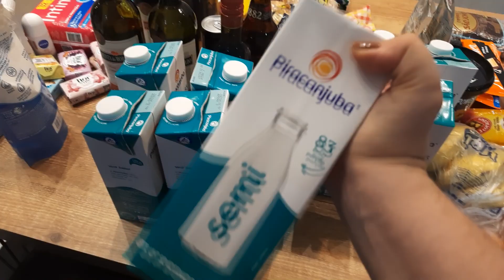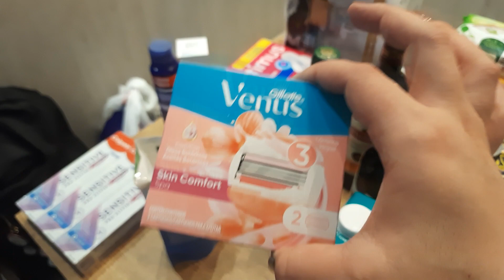COMPRAS DO MÊS PARA DUAS PESSOAS, QUANTO GASTAMOS? | Andressa Saia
Mostrei um pouco do que pego nas nossas compras do mês (para um casal), lembrando que essa foi uma compra sem carnes porque eu já tinha feito marmita no mês.